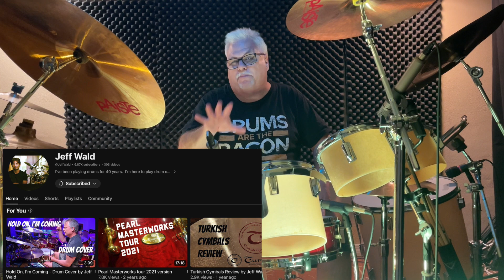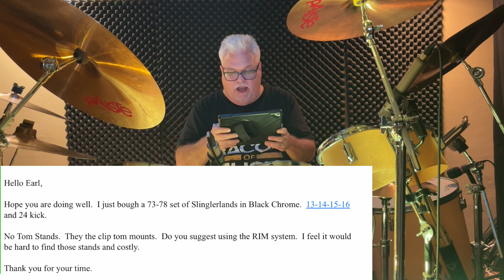Ask Earl Anything - My Sub's Drum Studios, Snare Wires, My Drum Kits, YouTube Copyright Issues, etc.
Merry Christmas Season!  Thank you to everyone that watches my shows and videos!

This show is another jam packed Ask Earl Anything!  Lots of vamping on thoughts, going down rabbit holes, and lots of questions about drums.

This month’s topics include: making drum covers, dealing YouTube copyright issues, using drum transcriptions, and some of my subscriber's share their personal drum spaces (kits and studios), alternate mounting of concert toms, how long does it take to get a song exact?  And much more!!!

I hope everyone enjoys the show!

My drum kit on today’s show:
Gretsch - 14x22
Nobel & Cooley SS - 5x14 Snare Drum
Vintage Pearl Fiberglass Concert Toms - 16x18 FT, 5.5x6, 5.5x8, 8x10, 8x12, 12x15, 14x16
Paiste - 14" 505 Medium Bottom/2000 SE Regular Bottom Hi Hats, 20" 505 Crash, 16” 2002 Thin Crash, 22" 2002 Ride, 18” 2002 Crash, 18” 2002 China
Presonus StudioLive 24.4.2

No Copyright Infringement Intended. All copyrighted material remains the property of the respective copyright owner(s).